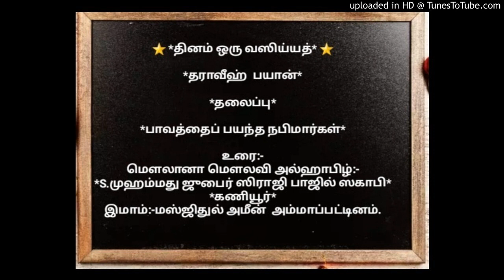பாவத்தைப் பயந்த நபிமார்கள்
*தராவீஹ்  பயான்*

*தலைப்பு*

உரை:-
இமாம்:-மஸ்ஜிதுல் அமீன்  அம்மாப்பட்டினம்.